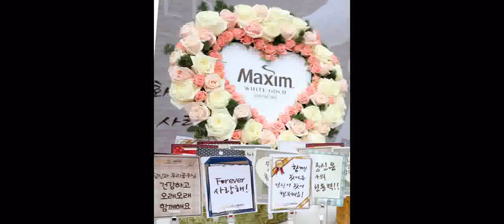맥심 화이트골드로 사랑을 전하세요'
커피 전문기업 동서식품이 화이트데이를 사흘 앞둔 2015년 3월 11일 서울 종로구 젊음의거리에서 맥심 화이트골드의 순수하고 따뜻한 이미지를 시민들에게 알리는 '화이트골드 러브레터' 이벤트를 진행하고 있다. /김연정 기자